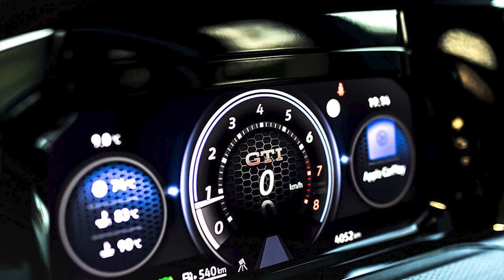FIRST LOOK | INSANE VW GOLF GTI 290 BY MANHART PERFORMANCE | EXTERIOR & INTERIOR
With the change to the current model generation of the best-selling Golf, VW dared to take a relatively big step in terms of design: the front view in particular turned out to be quite extravagant. After some time to get used to it, however, the “eight” appears very handsome and dynamic, especially with a view to the particularly sporty variants GTI, GTE and GTD as well as the R.
The GTI in the eighth model generation already has a remarkable 245 hp and 370 Nm ex works. The MANHART team nevertheless detected further optimization potential here and gave the two-litre turbo, four-cylinder of the hot hatch a power boost with the help of its in-house MHtronik module: This boosts the power unit – the name of the car already suggested it – to a whopping 290 hp and 425 Nm.
This is all the more true, of course, when these compact sports cars enjoy the benefit of targeted, subsequent refinement and individualization. We at MANHART Performance underline this with our MANHART Golf GTI 290 presented here. Essential, visual adjustments that give the car an even more coherent and dynamic appearance, are undoubtedly the new wheels and the lowering: The latter is due to a set of H&R springs, which lower the body by 40 millimetres. The MANHART multi-spoke rims in Venturi style mounted under the wings have the dimensions 8×19 inches ET40, the mounted tyres measure 225/35ZR19.
As a complementary visual refinement, we installed an in-house diffuser at the rear and provided the black body of the Golf GTI 290 with some quite discreet but nevertheless effective decorative stripes in the typical GTI red. To round off the interior, an exclusive starry sky with countless small LEDs was installed as a headliner.